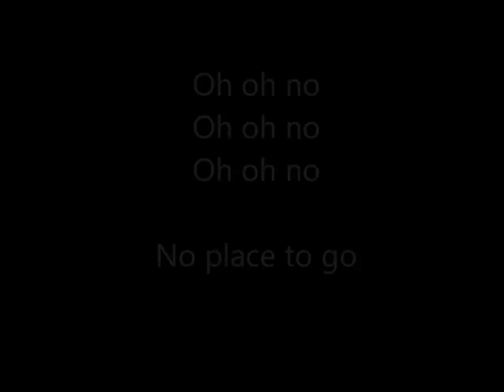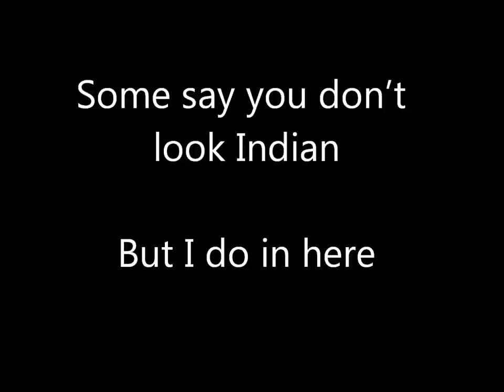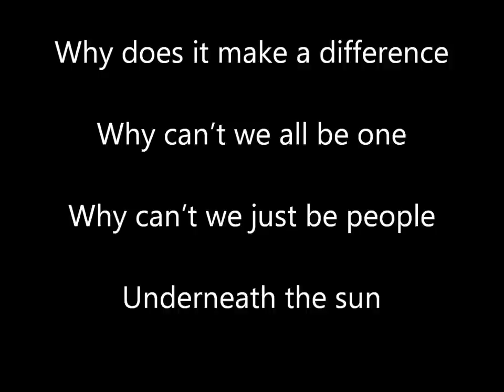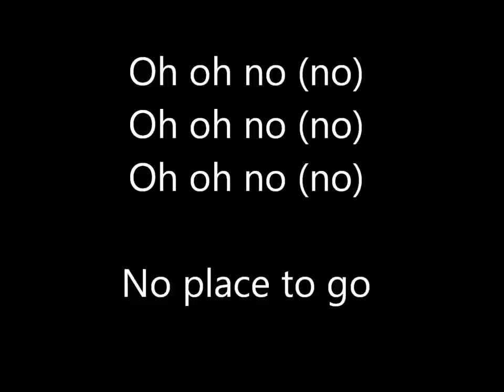Half Breed by Laura Vinson and Free Spirit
The song is called Half-Breed by Laura Vinson and Free Spirit from the Album Alberta: Wild Roses Northern Lights.

My favourite part of the song would be the second verse, just because of how powerful it is.

We are all human, so why can't we treat others as such. Now, this is the social worker in me coming out, but it should not matter what color our skin is or what religion we practice. We should love all of our brothers and sisters and all our relations. Stand up for others when you see an injustice, or it will be like the poem called "First they came" by Pastor Martin Niemöller.